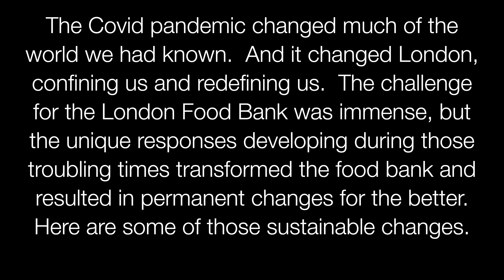Volunteer Transformation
By the time the pandemic concluded, the London Food Bank had over 3,000 volunteers in its database - far exceeding what was there prior to Covid.  The reasons were many.